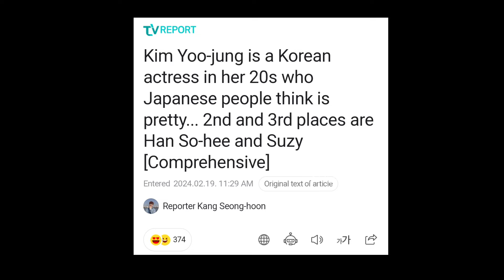Congratulations! Song Kang was indeed Right when he said that Kim Yoo Jung was so Beautiful!,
My Demon” is reportedly a romance drama about chaebol heiress Do Do Hee who is everyone’s enemy and the demon Gu Won who loses his powers one day as they end up living together. Song Kang has been offered the role of Jung Gu Won, while Kim Yoo Jung was offered the role of Do Do Hee. Jung Gu Won is superior to humans in every way, but when he loses his powers, he will have to work with Do Do Hee to recover them, and romance begins to bloom in this process